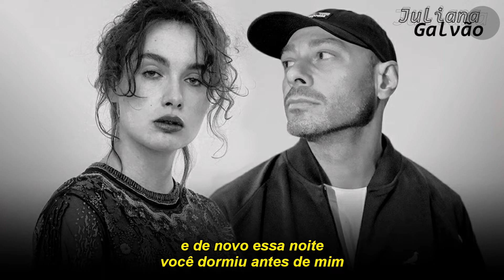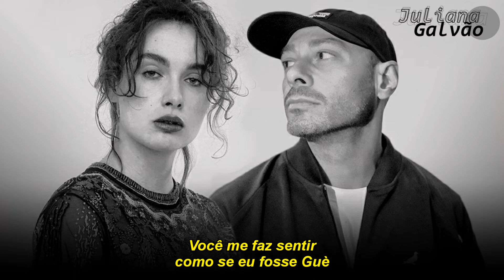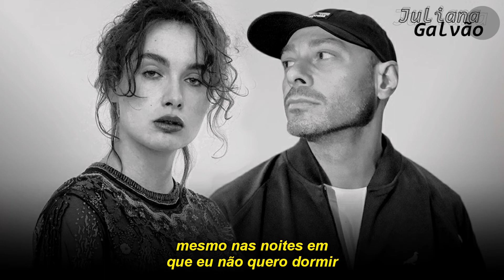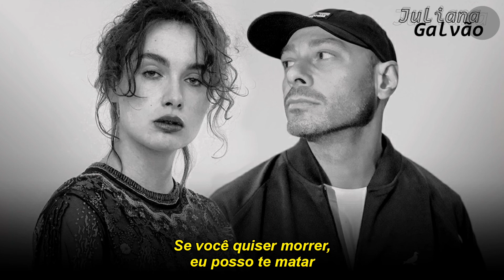Madame, Fabri Fibra - Il Mio Amico (tradução)